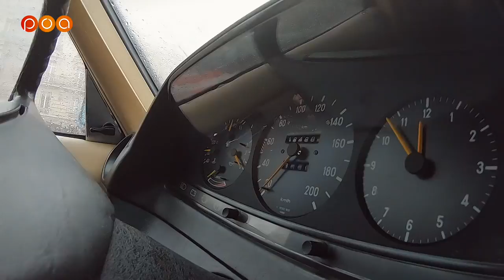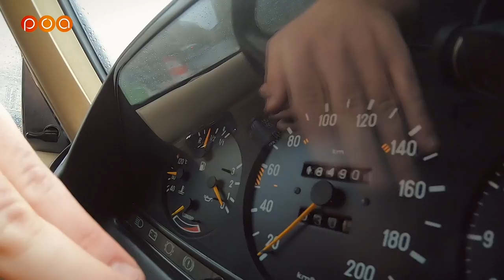MERCEDES 200 W123 : 35 ans comme neuve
Découvrez la Mercedes 200 W123 du petit observateur Samuel.

Si vous aussi vous avez une voiture, moderne ou ancienne, que vous souhaitez venir présenter chez POA à Paris

Pour cela envoyez nous 3 photos de votre auto, un bref descriptif vous concernant et mettre en objet ''PRESENTATION POA - NOM DE VOTRE VOITURE'' à l'adresse mail

Si votre voiture retient notre attention, vous aurez 15 mn pour nous convaincre que c’est la plus belle et le tout sera diffusé sur POA.